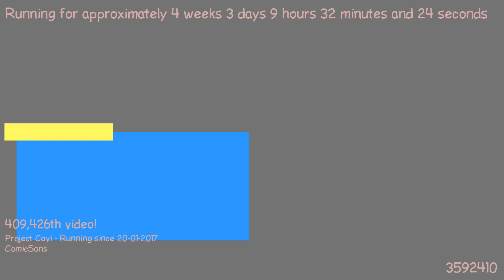1487662600 - Webdriver Cavi - O